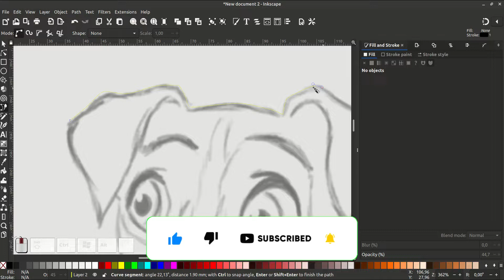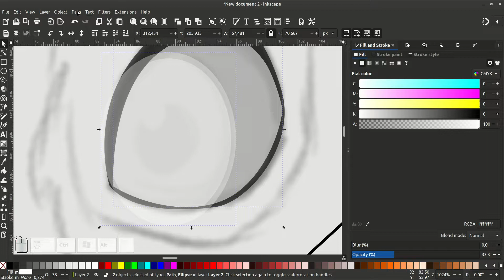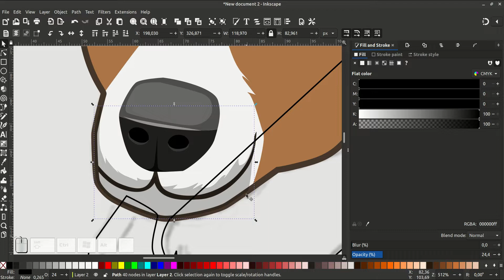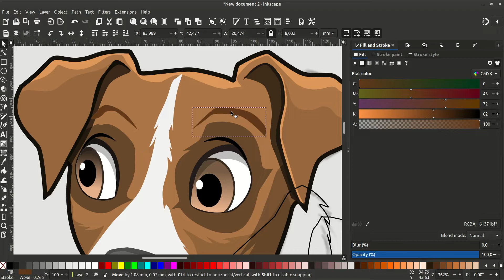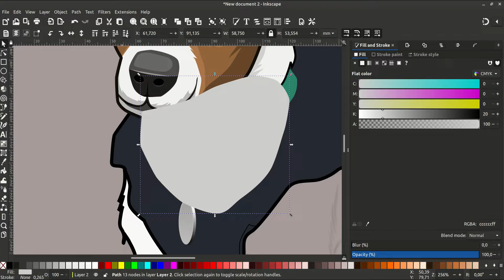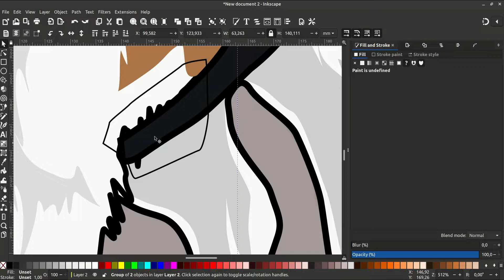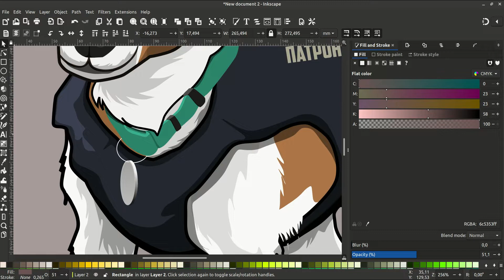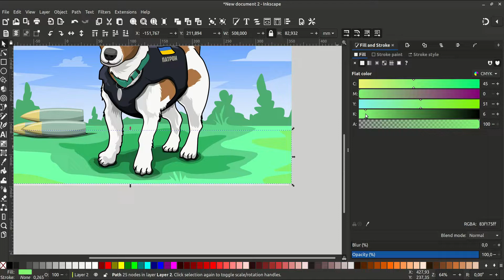Drawing Dog Patron. Made in Inkscape (Speed Art)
In this video (Speed Art) we will try to draw the Ukrainian hero, the dog "Patron". This work was done in the Inkscape vector editor in almost 2 hours.
How to draw a vector drawing of a dog in Inkscape.

Слава Ісусу! Слава Україні! Слава ЗСУ!

У цьому відео спробуємо намалювать українського героя, песика "Патрона". Ця робота була зроблена у векторному редакторі Inkscape майже за 2 години.
Як намалювати векторний малюнок песика у Інкскейпі.

Завжди радий новим людям і намагатимуся випускати корисний і цікавий матеріал. Дякую за перегляд.